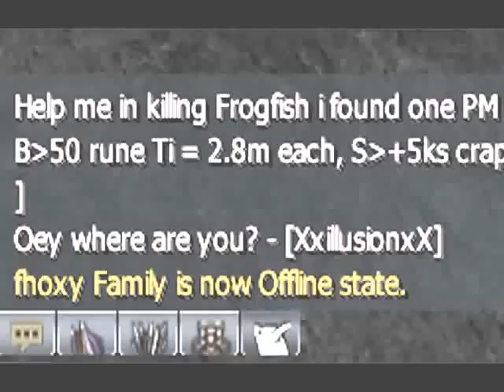Granado Espada - Character Memory